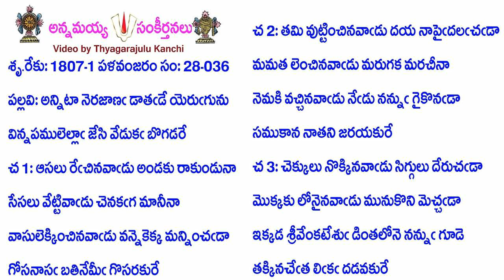Book28-Song36-13797-అన్నిటా నెరజాణఁ డాతఁడే యెరుఁగును-anniṭā nerajāṇam̐ ḍātam̐ḍē yerum̐gunu